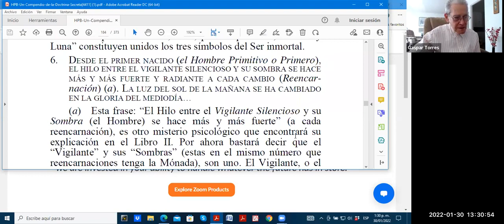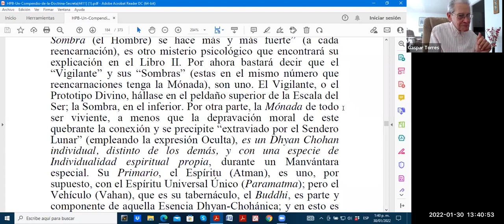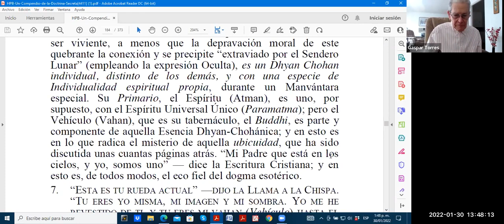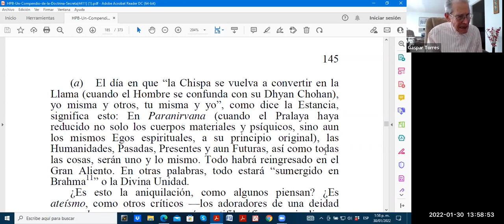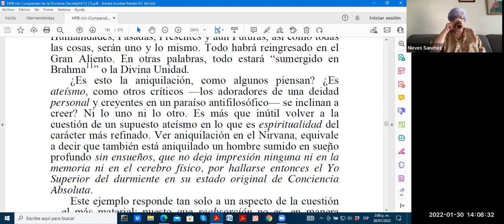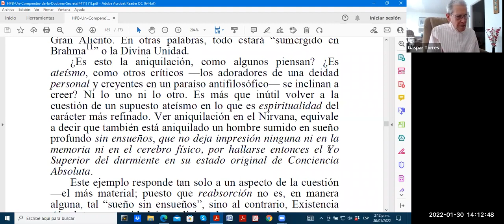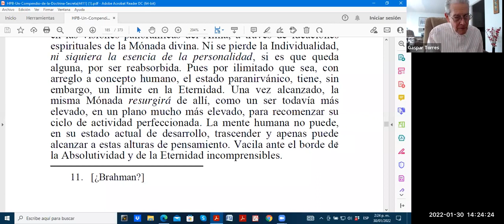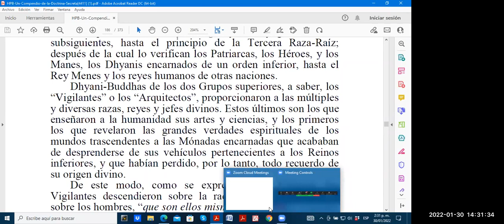Estudio Compendio DS Gaspar Torres - Sesión 53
"Estudio del Compendio de la Doctrina Secreta de HPB"
Estudio dirigido por el hermano Gaspar Torres, Miembro de la Sociedad Teosófica de Estados Unidos y colaborador del Centro Teosófico de Krotona.

Continuamos en pagina 184 (interna 144)
Inicio sloka  6: "Desde el Primer Nacido (El Hombre Primitivo o Primero)..."

Sesión 53 - Domingo 30/01/2022